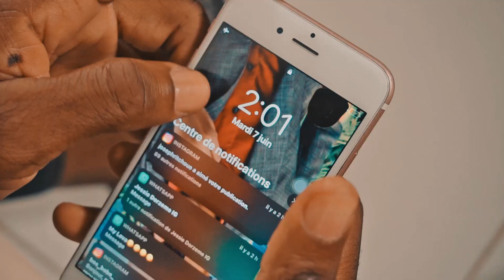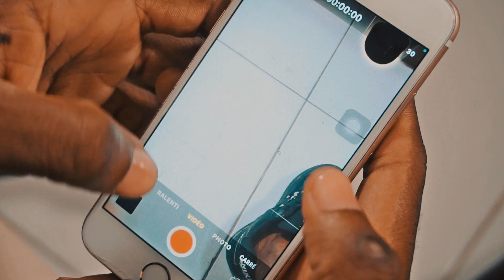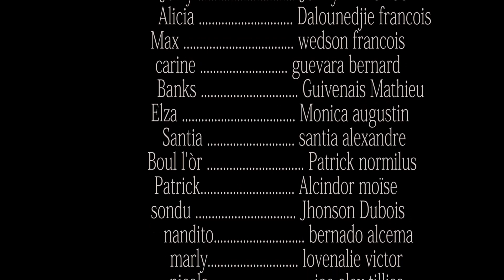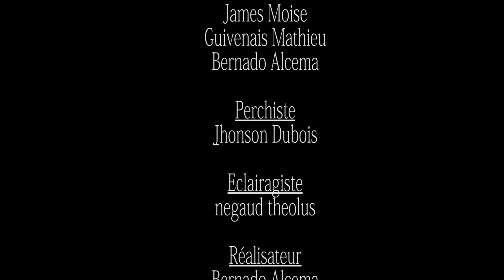INCOMPATIBLE DESIR PART 24. WILMIX PROD FEYTON 2022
Ou fe nou kontan le ou gade prodwi nou yo, sa fe nou anvi travay plis, e nou pap janm sispann remesyew paskew fidel ak, kote nou ye jodi a se ou BONDYE itilize pou avanse ak nou. poun ka kontinye baw plezi, nou pote pou ou INCOMPATIBLE DESIR pati 24. Ann gade ansanm. NOU SE WILMIX PROD, NOU KWEW KONN SA DEJA.